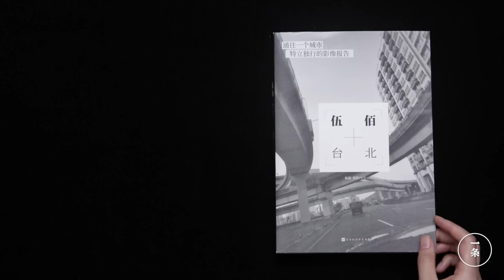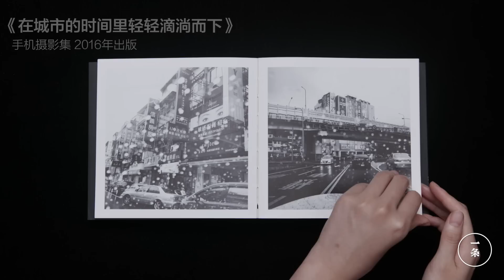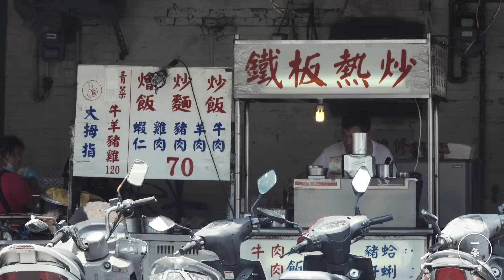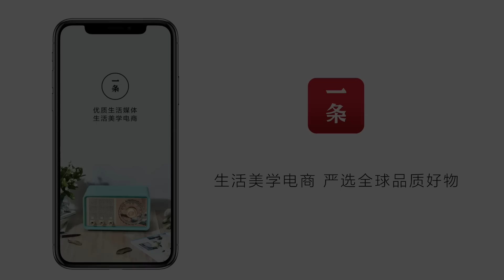伍佰：從草根到天王，他用拍照治癒自己 Wu Bai: From Nobody to the King of Chinese Rock, He Heals Himself by Photography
伍佰，華語歌壇名副其實的“老大”，90年代至今，寫了300多首歌，用充滿詩情的搖滾樂爭服無數觀眾。很多人不知道，除了音樂人，他還是位攝影師，至今拍了幾十萬張照片，出過4本書。誰又能想到，這個18歲就來到城市打拼的懵懂少年，會成為一顆閃耀的星。

Wu Bai is one of the majors if not the biggest Rock Star at the Mandarin Music territory. He has writen more than 300 songs since 1990s, and his poetic rock was popular among countless audiences. However, his other role is scarcely known – a photographer who has so far taken hundreds of thousands of photos and published 4 books. Who could have known that this man who came to the city as an innocent teenager would become a shining star.